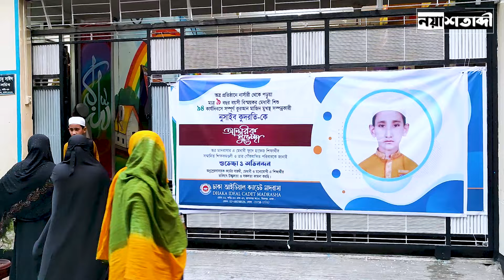৯৪ দিনে হাফেজ হয়ে বিরল কৃতিত্ব অর্জন ৯ বছরের শিশুর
৯৪ দিনে হাফেজ হয়ে বিরল কৃতিত্ব অর্জন ৯ বছরের শিশুর